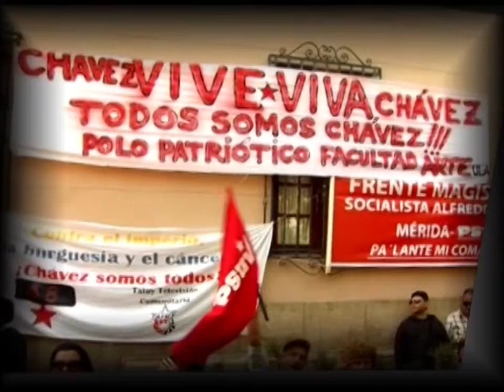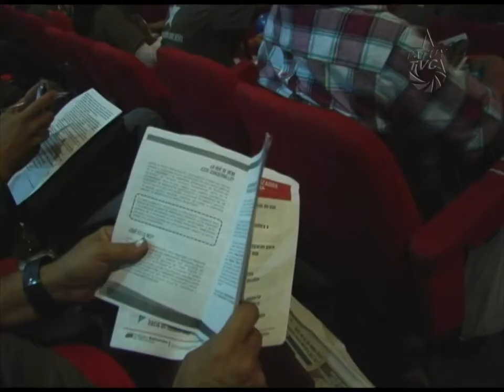Aquí Tatuy Informa: Juramentada en Merida Red de Defensa de Soberanía Alimentaria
En el centro cultural Tulio Febres Cordero de la ciudad de Mérida, se llevó a cabo la Juramentación de la Red por la defensa de la soberanía alimentaria con la participación de voceros comunitarios  de diferentes municipios y las autoridades en esta materia.

La soberanía alimentaria en revolución, no es un principio aislado de la realidad, y en estos momentos históricos en Venezuela, se hace imprescindible defenderla a través de una organización fuerte entre las autoridades, las instituciones y el pueblo. Cuando la derecha ataca por los flancos más vulnerables, es hora de confrontarla.

El pueblo sabe que hay acaparamiento y especulación...pero es tiempo de señalar y sancionar a los responsables: a los acaparadores, a los especuladores y a los ladrones del pueblo humilde.